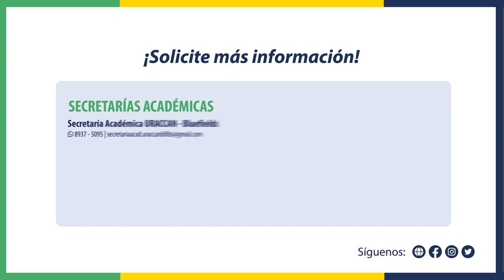LICENCIATURAS: Medicina Veterinaria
Estudia en URACCAN, este próximo año 2022, conocé nuestra oferta académica

Medicina Veterinaria:
• Bluefields, Siuna, Waslala y Nueva Guinea

📢 Aprovecha la oportunidad de estudiar en “La Primera Universidad Comunitaria Intercultural en América Latina y el Caribe”.

📑 Pre-matrículas: octubre 2021 al 10 enero 2022
🤓 Propedéutico: 5 al 28 enero al 2022 para regular